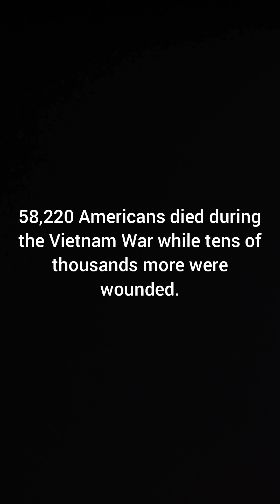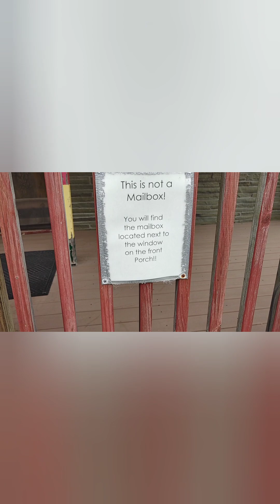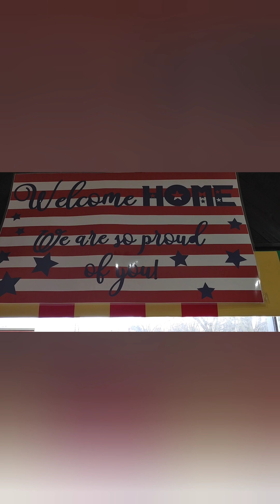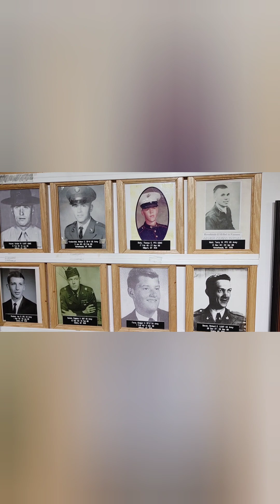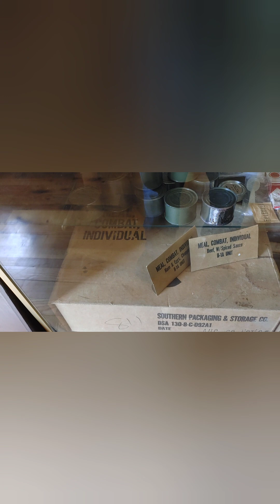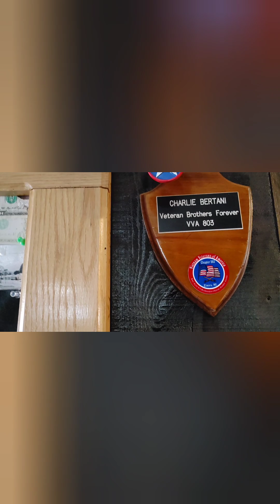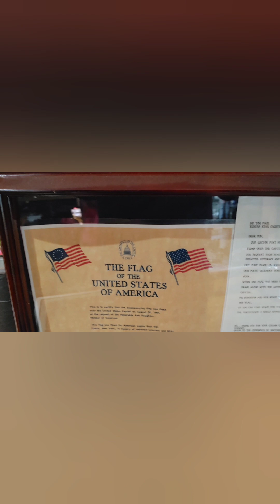I visited the Vietnam War Museum in Elmira NY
is visited a Vietnam war museum in Elmira NY and had a great time. if you want to visit make and appointment the number is in the video.